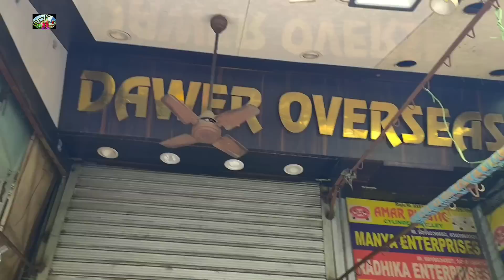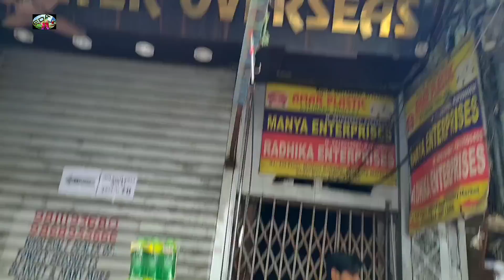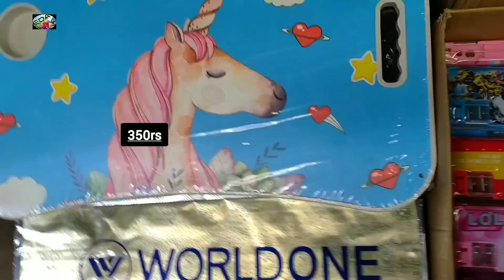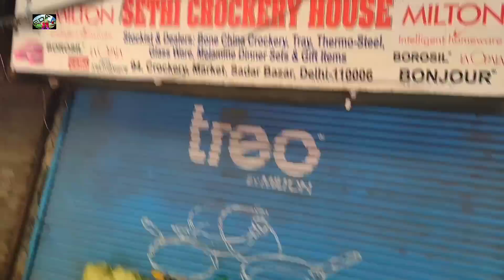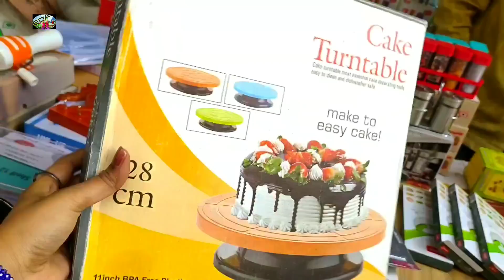किचन गैजेट्स और स्कूल का सारा सामान मिलेगा यहां😍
भारत के कोने कोने से लोग दिल्ली के मशहूर सदर बाज़ार में खरीदारी करने आते हैं।
सदर बाज़ार इलाके में भी बहुत सी छोटी बड़ी मार्केट अलग अलग चीजों के लिए मशहूर है।जैसे-

इसके अलावा भी यहां बहुत सी दुकानें और मार्केट है।
दिल्ली सदर बाजार मुख्य रूप से होलसेल के लिए जाना जाता है।लेकिन सिर्फ रविवार के दिन यहां पटरी बाज़ार लगता है और बाकि कुछ दुकानें बंद रहती है।रविवार के दिन आप यहां अपने लिए रीटेल में एक पीस सामान भी खरीद सकते हैं।दिल्ली की सदर मार्केट में लगने वाला पटरी बाज़ार सुबह 5 बजे से लगना शुरू हो जाता है और शाम को 4-5 बजे तक चलता है।यहां आपको अपनी ज़रूरत का सारा सामान बहुत ही कम दाम में मिल जाएगा।

DAY-SUNDAY

TEESHAZARI
PULBANGASH
R K ASHRAM
KASHMIRI GATE